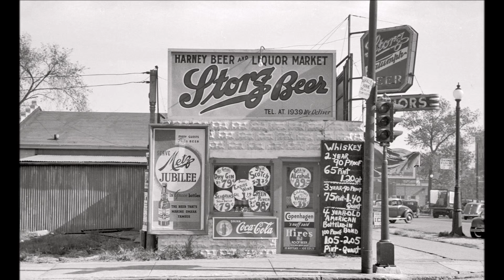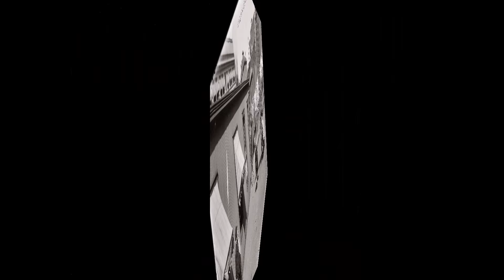Firesign Theatre Stoned Live Radio 1-13 -72 Part 01.2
here comes another one just like the other one